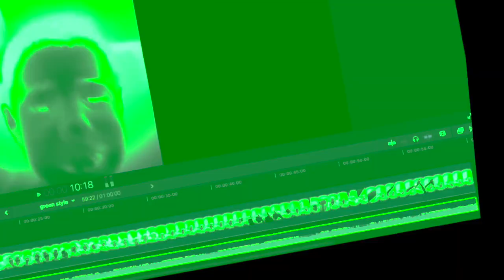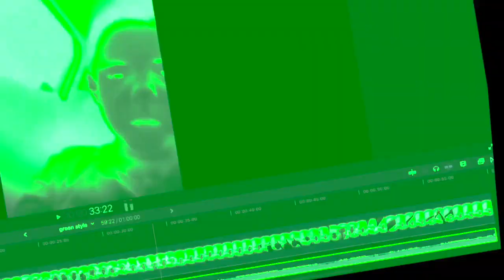Faces of Death 2023 Watch Free Online Full HD Film Movies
putting FUCK in the description so its not tagged as for kids